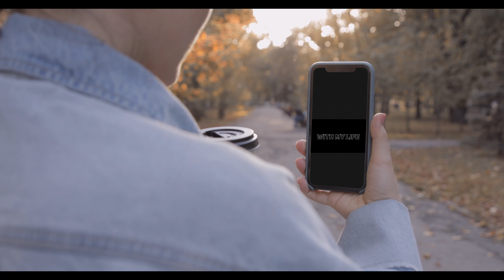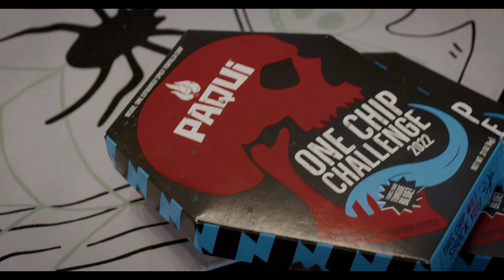Eating The Worlds SPICIEST Chip - One Chip Challenge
I had the honor to try the world's spiciest chip challenge (the 2022 Paqui one chip challenge) and boy, did it live up to its name!

This was one of the most torturous videos I've made to date. It'd help a bunch!